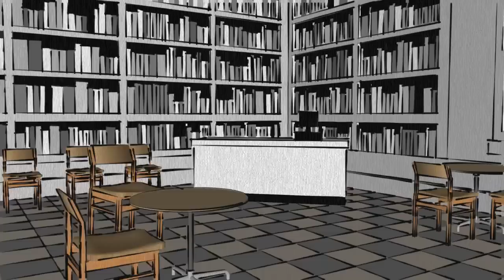[랩씨 케이블 & 울트라 프로텍션 아이폰6케이스 UCC 공모전 후보 3번] 이것이 아이폰6 케이스의 혁신이다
저의 특기인 카툰 애니메이션으로 제품의 특징과 매력을 절묘하게 알려보겠습니다. 카툰걸이 설명하는 랩씨의 케이블 앤 울트라 프로텍션 아이폰6 케이스